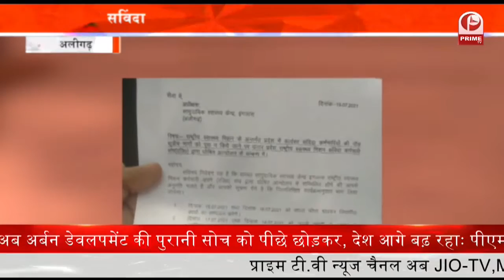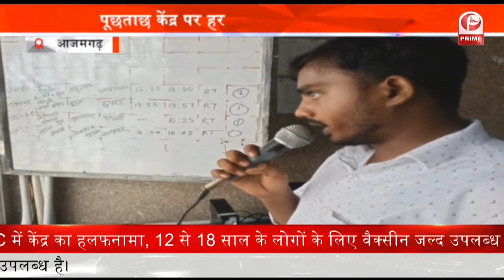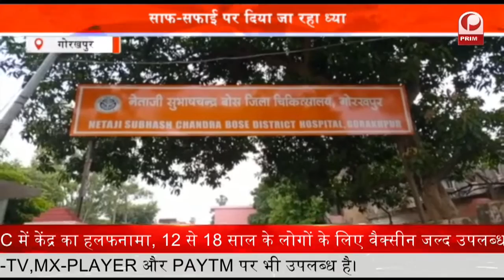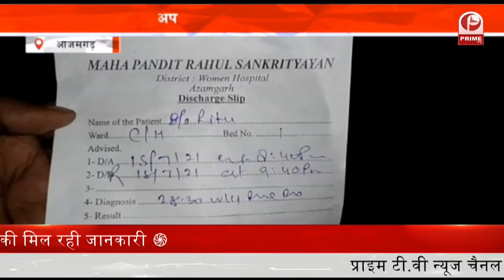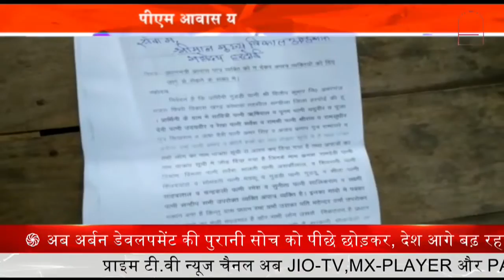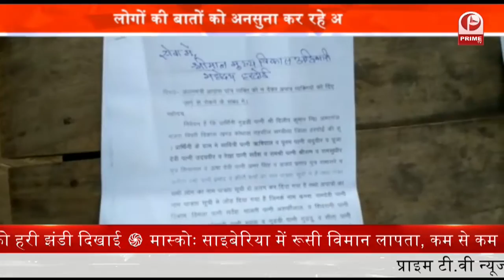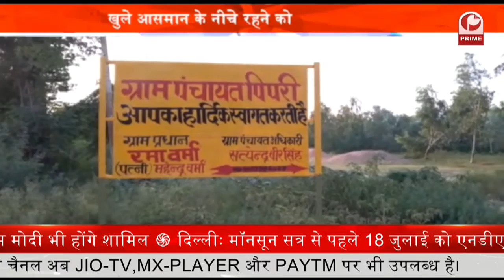Vaccine के खत्म होने पर ग्रामीणों का हंगामा || Prime Tv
हंगामे की सूचना पर पहुंची पुलिस
जालौन में वैक्सीन न होने पर ग्रामीणों और छात्राओं ने जमकर हंगामा किया. हंगामे की सूचना मिलते ही पुलिस भी मौके पर पहुंच गई. हंगामा करने वाले लोगों का कहना है कि वो काफी दिनों से वैक्सीनेश सेंटर के चक्कर काट रहे है. लेकिन उन्हें वैक्सीन के बारे में कुछ भी जानकारी नहीं मिली. इसके बाद वैक्सीन के न होने की जानकारी मिलते ही छात्रों ने जमकर हंगामा शुरु कर दिया..